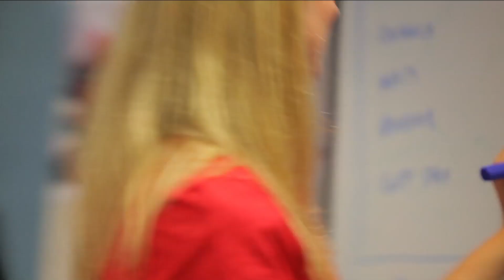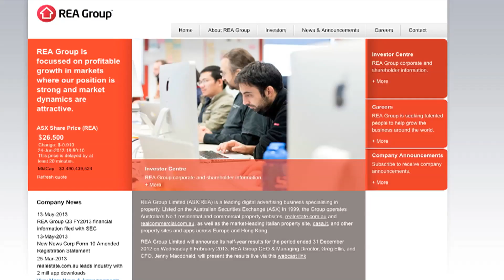REA Group Develops Continuous Pipeline Process Using AWS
Melbourne, Australia-based REA Group owns and operates residential and commercial property advertising websites worldwide. Migrating to AWS helped the company develop a continuous pipeline process that enabled development teams to collaborate and deliver new products and services to market faster.